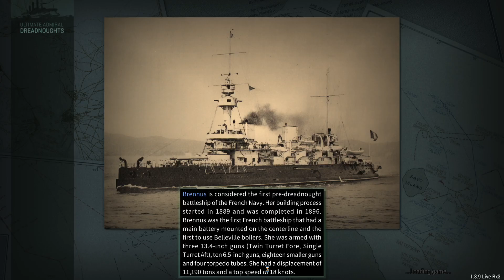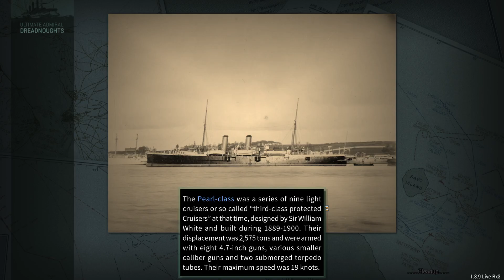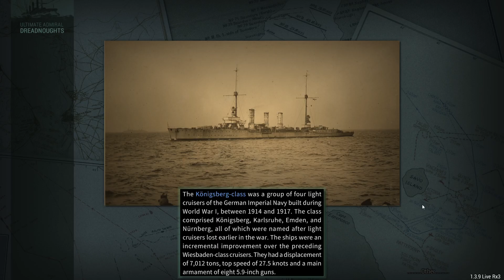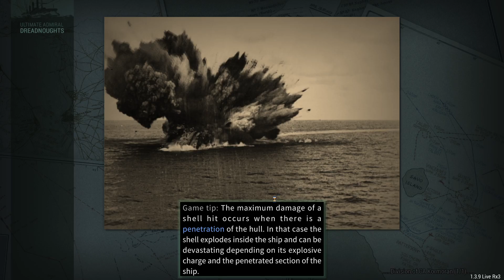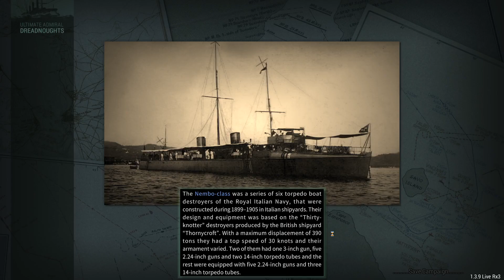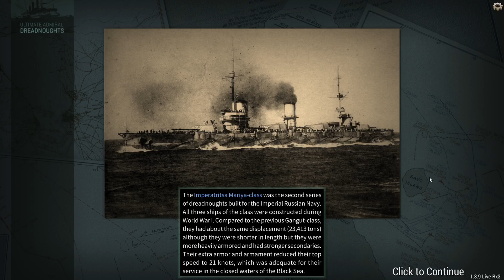Germany 1910 - Part 43 - Commerce Raiders - Ultimate Admiral Dreadnoughts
While on the strategic world map we're still losing a bunch of transports every month, we can at least inflict pain on the enemy by sinking transports in Convoy missions.
The Frankfurt class Light Cruisers, designes as commerce raiders, are really really good at this.

If you do have some ship designs you want to send my way, I've set up an email for that purpose:

Your saved shared design files can be found in:
users/(your user)/appdata/LocalLow/Game Labs/Ultimate Admiral/Designs